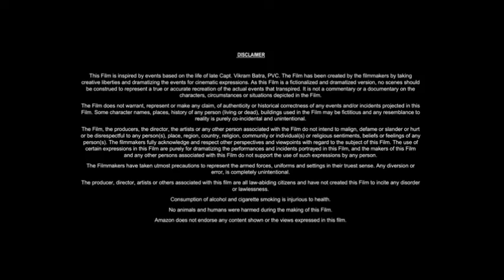Greyhound 2020 Movie || Tom Hanks, Stephen Graham, Rob Morgan, Elisabeth Shue || Review and Facts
In this video we have talked about American war film Greyhound (2020). What is this movie and where can you watch Greyhound 2020 movie? It has been talked about. All interesting facts about Greyhound movie are told in this video and the Greyhound full movie HD version is also given information about which OTT platform or satellite channel you will get to watch it officially. Also, we have talked in detail with about the technical department, music department, pre-production, filming and post-production of Tom Hanks Greyhound movie. How much was the Greyhound full movie budget? and how much the movie Box Office Collection has also been updated. We have also discussed the story of this film and a small review of the story of Greyhound full movie in english has also been given. Apart from this movie facts, story line, star cast, Greyhound full movie Tom Hanks & other actors performance and which character has played what role? All of these have been discussed.

Movie Credits!
►Directed by: Aaron Schneider
►Screenplay by: Tom Hanks
►Produced by: Gary Goetzman
►Starring: Tom Hanks, Stephen Graham, Rob Morgan, Elisabeth Shue
►Production Company: Sony Pictures Entertainment, Stage 6 Films
►Distributed by: Apple TV+
►Release Date: July 10, 2020